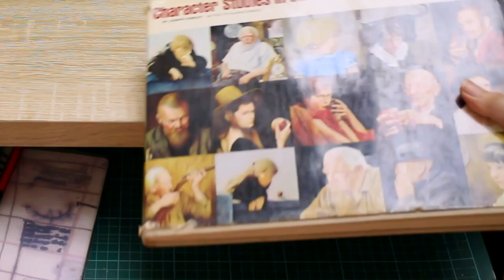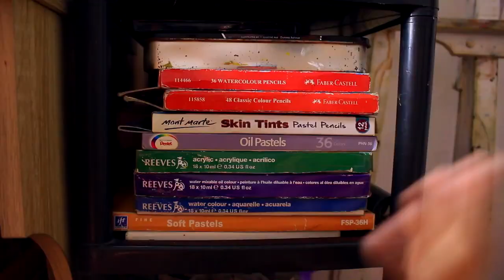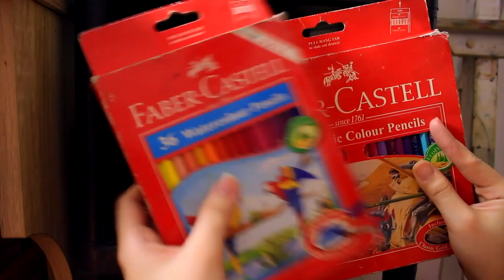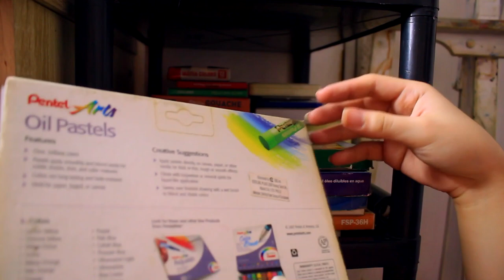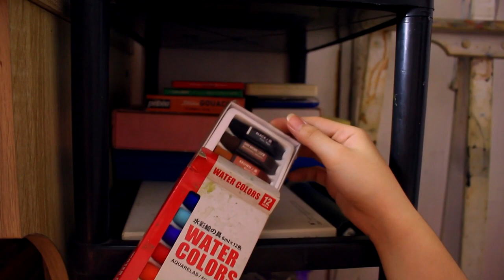Desk Tour 2019 | Genelyn Sandaga | Philippines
Hi dear! Ang gagawin natin ngayon ay Desk Tour 2019. Keep creating and stay safe, dear! Thank you so so much! 💖